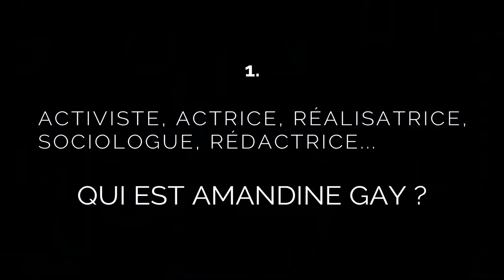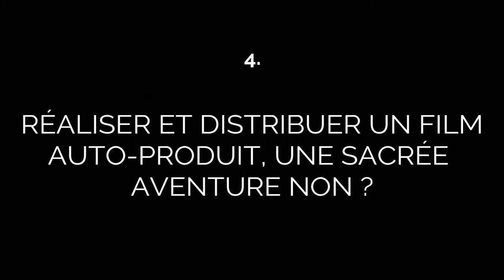Amandine Gay réalisatrice du film Ouvrir la Voix - Avant première à Toulouse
Nous avons rencontré Amandine Gay lors de son passage à Toulouse pour l'avant première de son film "Ouvrir La Voix". Quel échange passionnant !